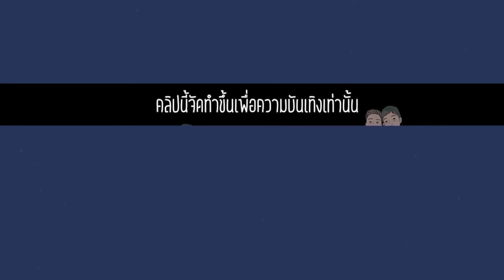"ห่างกัน7วัน" แอบแฟนไปทำเรื่อง...ขอโทษนะ (รู้สึกผิดมากๆครั้งนี้!!)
💖 ถ้าชอบก็สามารถกด ติดตาม ที่ข้างล่างนี้เลย 💖

Line : nassterr
Line : super_bozz